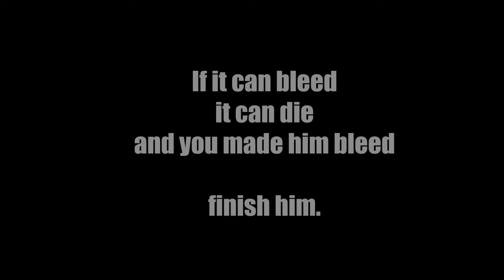The Promised Fraud vs. The Elden Lord | A Message To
My first video in months isn't even an actual video lmao
shout out to @estetipo7162 for voicing yet another character amazingly!

But if you guys can, send this to him! i'd love for him to check it out!
and sorry for stealing the thumbnail lol, i just didn't know what i should do for that

Support Me!